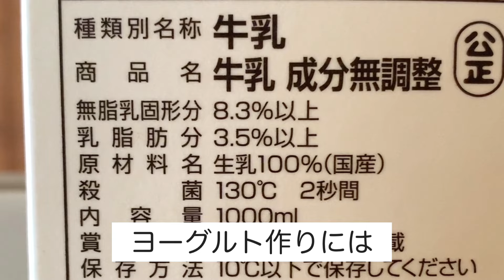ズボラにもできた！自家製R-1ヨーグルト【ヨーグルトメーカー】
BRUNOコンパクトヨーグルトメーカーで作りました

夫婦２人暮らし＋猫とカメ２匹

はんぞう♂
2才のマンチカン😸